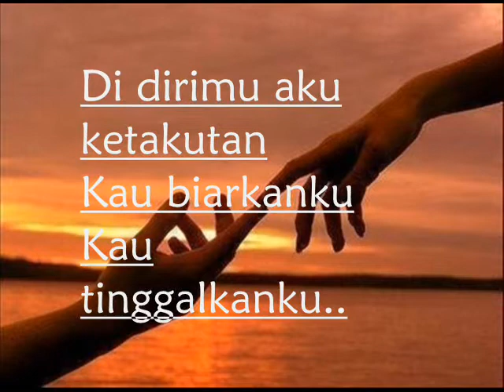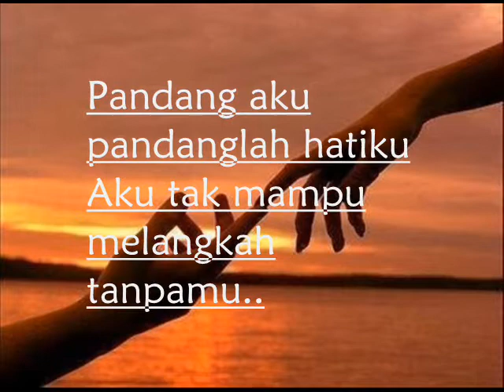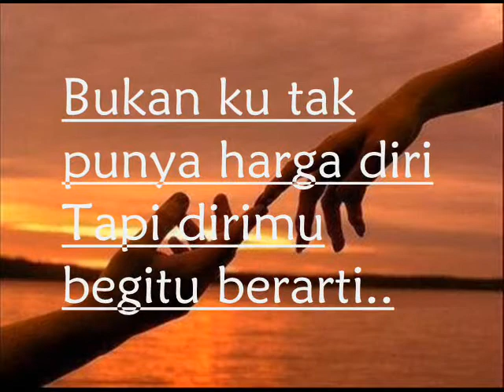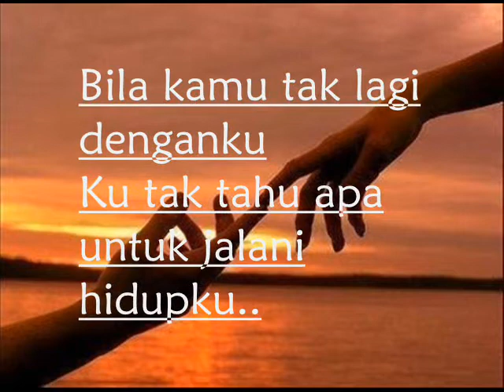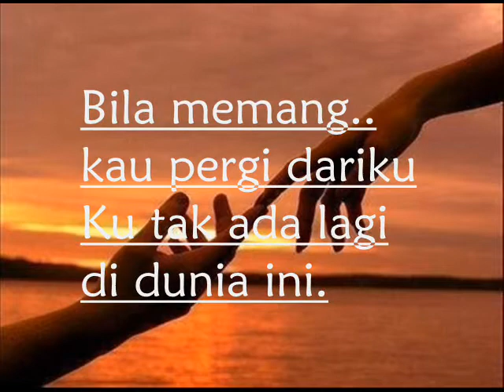wali band harga diriku